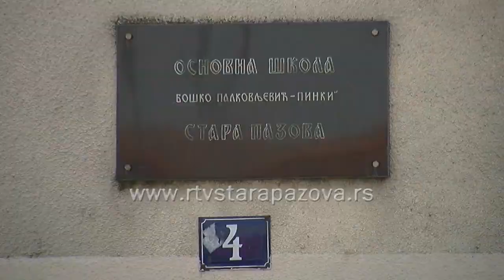Radinović podelio udžbenike đacima u školama opštine Stara Pazova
Predsednik opštine Stara Pazova Đorđe Radinović posetio je jutros u prvoj smeni đake u osnovnoj školi u Belegišu i tom prilikom podelio besplatne udžbenike, koje će od ove školske godine finansirati lokalna samouprava. U planu je da u budućnosti besplatne knjige dobiju svi učenici od 1. do 8. razreda.